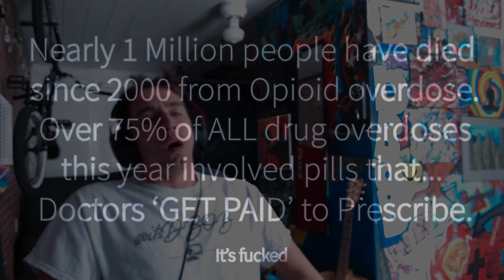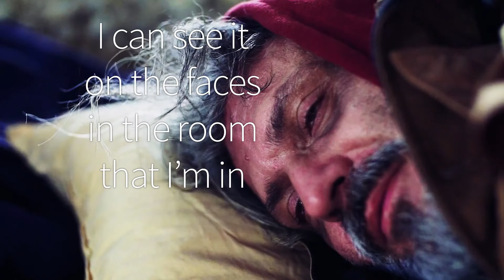DBOB - The System is Broke (900 People)